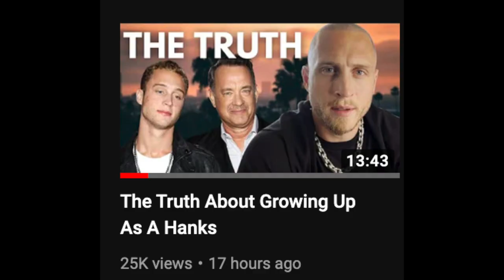Chet Hanks Didn't Have A 'Strong Male Figure' Growing Up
Graeme O'Neil takes a look at Chet Hanks explaining what it's been like to be the son of Tom Hanks and Rita Wilson.